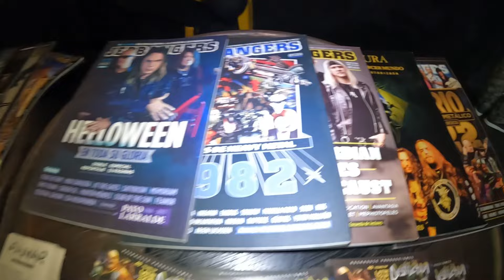SARATOGA y el CLAN de MONTEVIDEO: ¡ENERGÍA y DESTREZA en un IMPONENTE SHOW! 🇺🇾📍 [Cobertura On-Site]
Los españoles SARATOGA llegaron por primera vez a Montevideo para repasar sus 30 años de carrera en un show lleno de energía, hitazos metaleros e himnos de batalla. El clan comandado por Niko del Hierro dejó todo en la cancha, destacando una impresionante performance del vocalista Tete Novoa y el resto de los músicos. Aquí la cobertura completa.